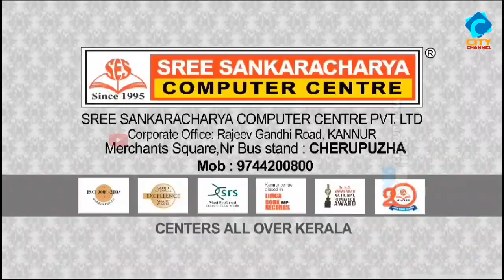ബാലസംഘം സ്ഥാപകദിനം, ഘോഷയാത്രയും സമ്മേളനവും.